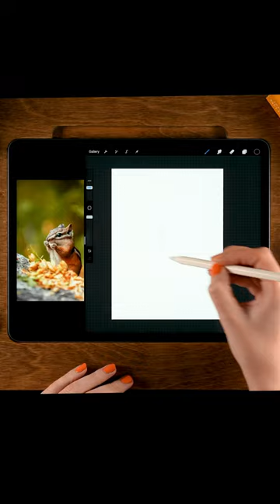Realism Painting on iPad - A cute Chipmunk!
Let's unleash our creativity and create this lovely chipmunk in Procreate together!

Join me in this tutorial where I'll guide you through the step-by-step process using Procreate to paint this realistic looking chipmunk
Learn how to create beautiful art using just your iPad and some simple tools. Super easy and fun!

In my full Procreate drawing tutorials for beginners I will guide you through every step and show you how to draw on your iPad in the app Procreate. We'll have so much fun!

Art with Flo is all about having fun making digital art! It doesn't matter if you just got started making digital art or if you already have a bit more experience. I make Procreate video tutorials that are easy to follow and I will guide you through all the steps. You will be learning while doing! I'm sure we'll have a lot of fun together.